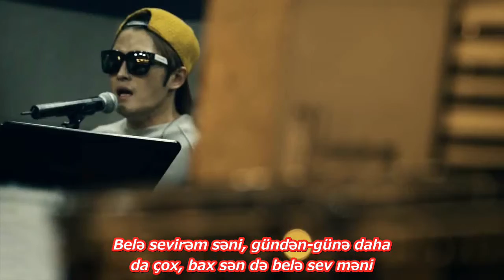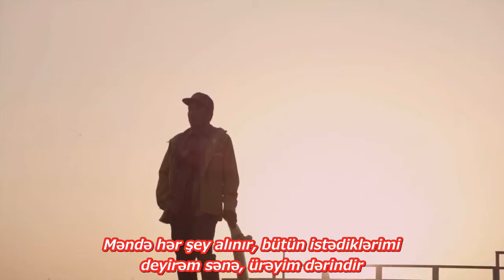KIM JAE JOONG-Love You More (Azerbaijani Sub)